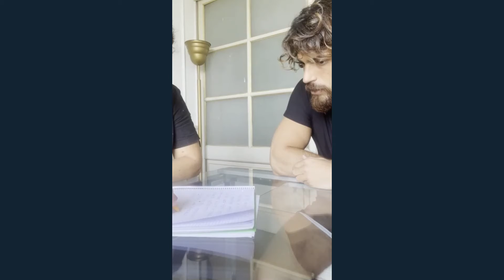Can Yaman has started his Italian lessons again!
Can Yaman, who settled in Italy after the finale of the series 'Mr. Wrong', continues his career in Italy. Can Yaman, who graduated from the Italian High School with first place and graduated from the Faculty of Law with honors, gained new opportunities with his knowledge of Italian.